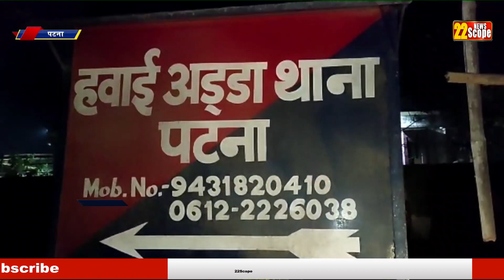पटना में बढ़ा SexRacket का जाल, अपार्टमेंट में चल रहा धंधा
पटना में बढ़ा सेक्स रैकेट का जाल, अपार्टमेंट में चल रहा धंधा

About Channel:
22Scope is a leading digital media platform of Jharkhand & Bihar. We are highly reliable and most trusted for political news, sports news, educational news, etc.

22Scope Live TV | 22 Scope | Hindi News | 22 Scope लाइव